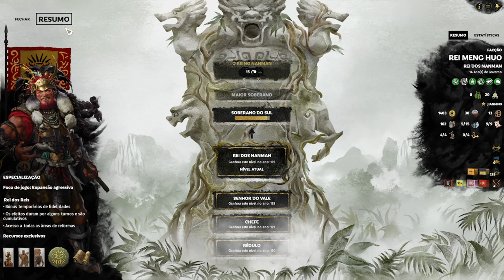O FIM do IMPÉRIO Han : Total War Three Kingdoms Meng Huo | Gameplay PT - BR Parte 13